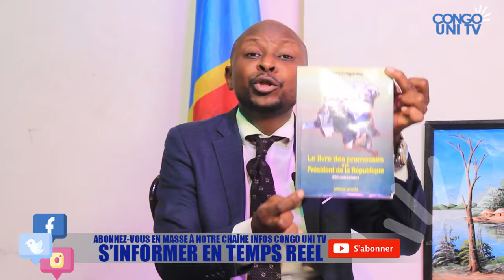🔥RDCONGO - KABILA BRISE LE SILENCE,REFUSE CATÉGORIQUEMENT LA MAIN TENDUE DE FÉLIX TSHISEKEDI.